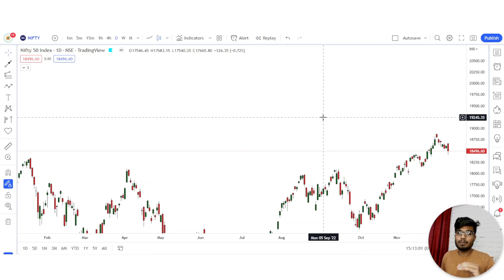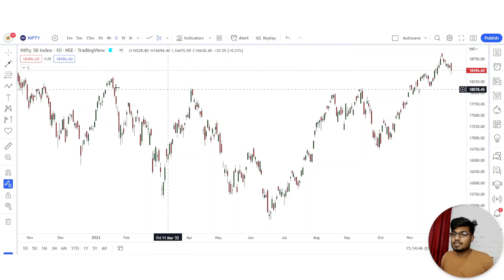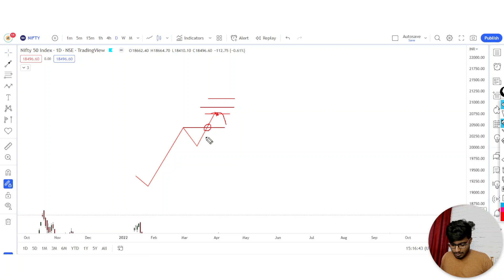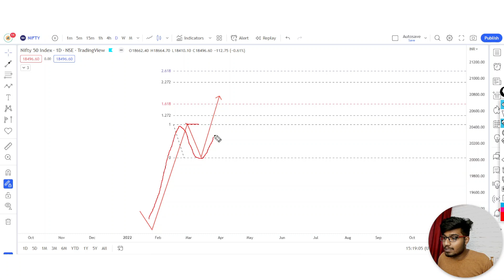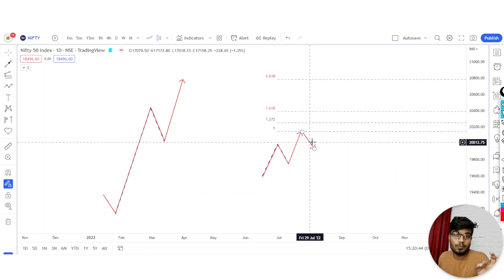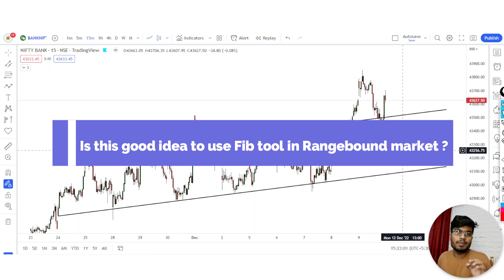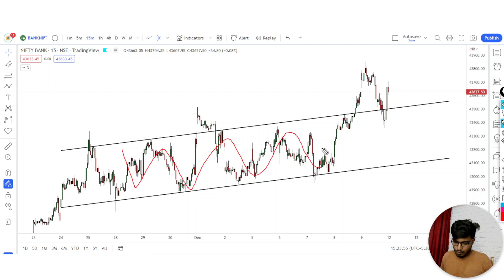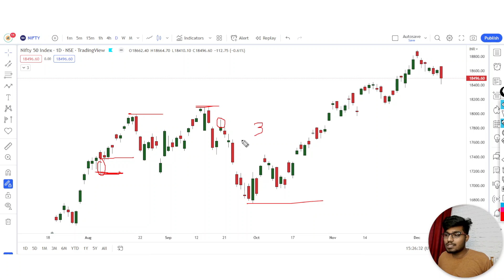Fibonacci का इस्तेमाल करते समय ये 3 गलतियां ना करें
USEFUL VIDEOS:-